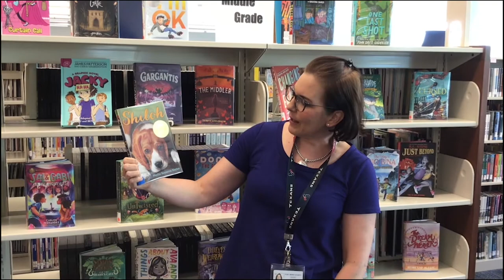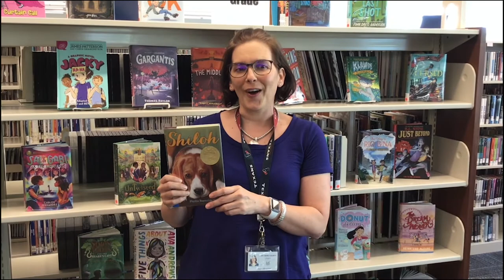Book Talk: Shiloh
Fort Bend County Libraries offers a variety of free programs every week for children of all ages. When the libraries are closed, the programs are presented virtually as pre-recorded videos that families can enjoy from the comfort and safety of home. New videos are being posted on a regular basis. The programs are divided into different age groups so that children may enjoy stories and activities that are appropriate for their age range.• Mother Goose Time provides caregiver/infant multisensory circle-time activities -- including simple sign language, folksongs and lullabies, and finger plays -- that are especially designed to stimulate babies’ social, emotional, and physical development through rhythm and music.

Mother Goose Time is intended for infants from age 1 month to 12 months.
• Toddler Time offers caregiver/child activities, stories and songs for older babies, from 12 to 36 months of age.
• Preschool Story Time offers stories, movies, and age-appropriate craft activities for children, 3 to 6 years of age.
• The After-School Breaks include crafts, movies, stories, and more for school-aged children in grades K through 5.
• The Middle School programs include activities specially designed for kids in grades 6 through 8.